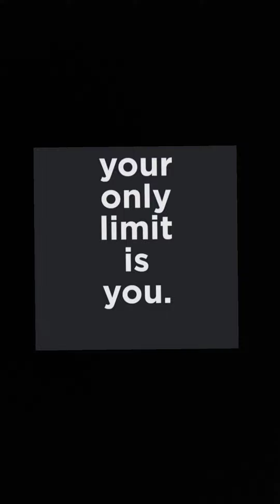Köhler #5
If you need lessons or require any help - have any questions or concerns about fingering or something like that.